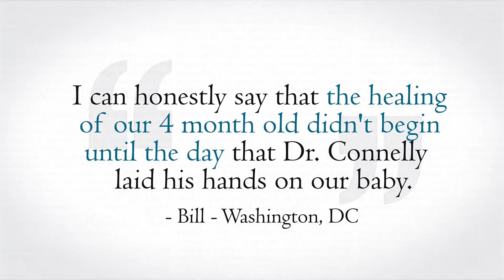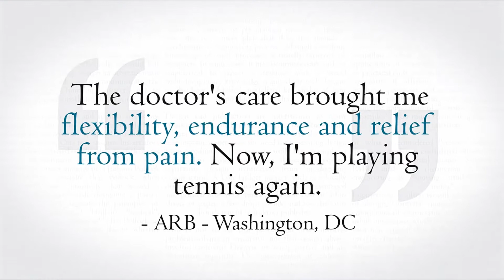Washington DC Chiropractor | Friendship Heights Chiropractic | FriendlyDoc.com | Dr Connelly